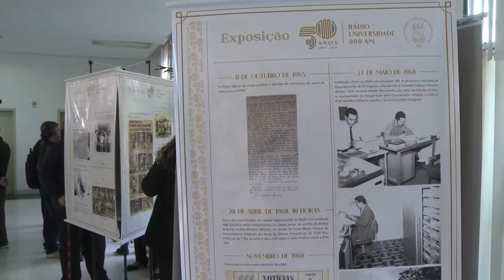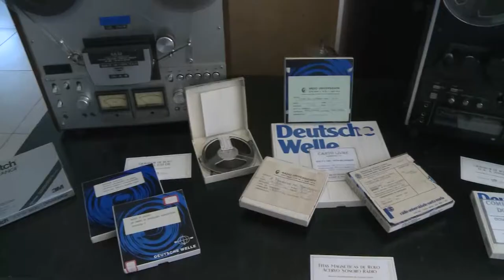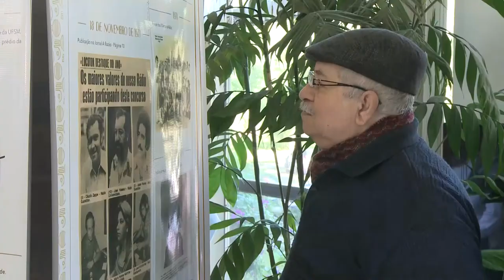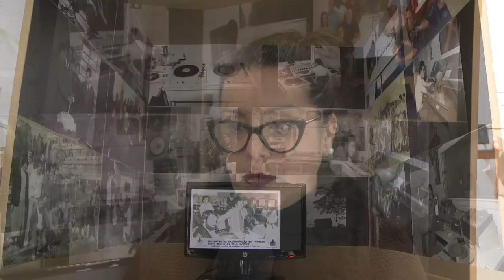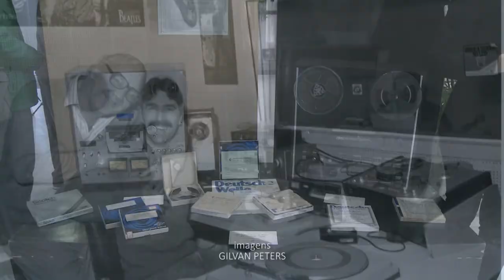Exposição de 50 anos da Rádio Universidade AM - Acontece na UFSM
Desde segunda-feira (21), quem passa pelo hall do prédio da Reitoria confere a exposição dos 50 anos da Rádio Universidade! São banners com fotos, informações históricas e fatos curiosos, aparelhos antigos e até cabine de som com transmissões memoráveis.